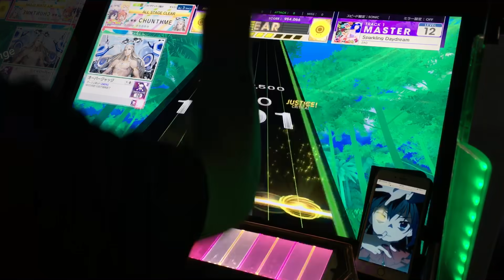[邪王真眼の使い手]Sparkling Daydream スピードSONIC ALL JUSTICE CRITICAL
Player:シーボ

爆ぜろリアル！ 弾けろシナプス！ Van!shment Th!s World！